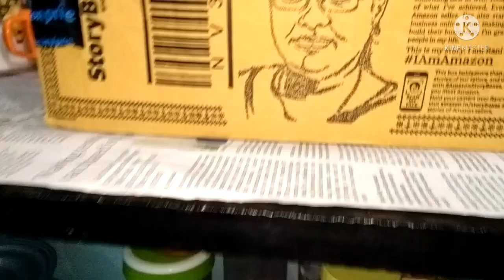Small non-modularar kitchen tour in Tami/ kitchen organisation and ideas/ kitchen tour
Hello friends in this video I share My small non-modularar kitchen tour in Tamil​.my kitchen looks so simple and organised ins simple manner.hope u will like this small non-modularar kitchen tour.if you like my kitchen tour video pls don't forget to subscribe my channel and press bell icon for notification.